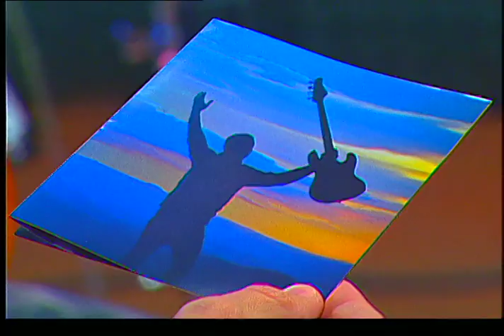Arte no Ar - Adriano Campagnani - Bloco 02